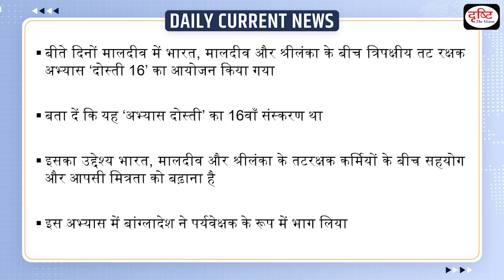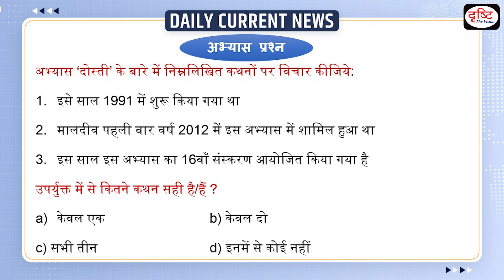Exercise ‘Dosti 16’- DCN | Drishti IAS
Highlighting the importance of “collaboration and interoperability” among the coast guards personnel of the Maldives, India and Sri Lanka, Maldivian Defence Minister Mohamed Ghassan Maumoon said the trilateral exercise ‘Dosti’ will unite the troika to address “shared maritime security concerns through collaboration.”

1. Videos by Dr. Vikas Divyakriti

2. Concept Talk- By Dr. Vikas Divyakirti